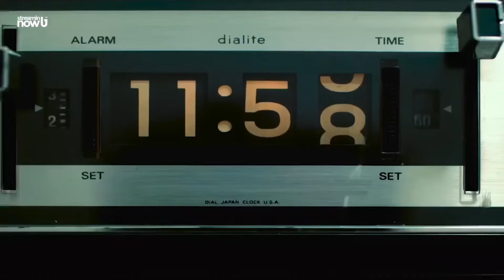JUNGLE | Official Trailer featuring Brooklyn Youth Chorus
Check this out! Amazon’s new series, JUNGLE, starts today and the trailer features the Brooklyn Youth Chorus recording of Caroline Shaw’s "Anni’s Constant" from our Black Mountain Songs album.

No spoilers, but our music is also heavily featured in Episode 6 of the series. Let us know if you watch it and hear Brooklyn Youth Chorus!